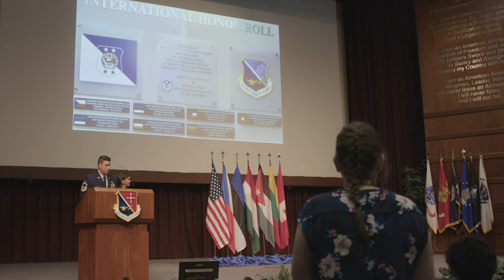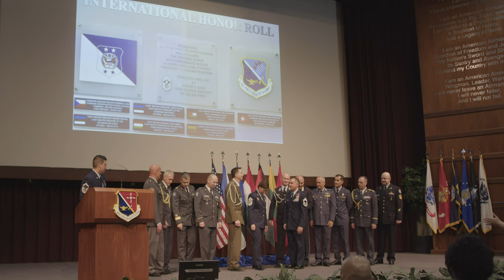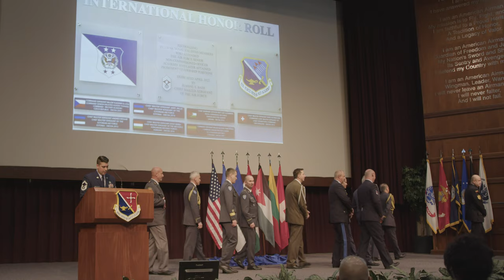2022 International Honor Roll enlisted inductees wall dedication ceremony, April 13, 2022.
Chief of Staff of the United States Air Force and Chief Master Sergeant of the Air Force's 2022 International Honor Roll enlisted inductees wall dedication located in the Senior Non-Commissioned Officer Academy on Gunter Annex, Alabama.

This is the first year Senior Enlisted Leaders were inducted.  Enlisted inductees are SNCOA graduates who have attained the position of Chief Master Sergeant of the Air Force, or higher, in their country.  There were seven SELs inducted.